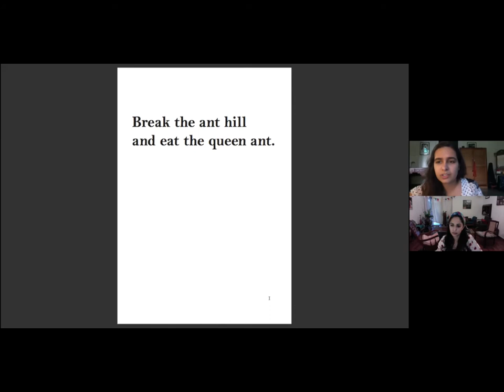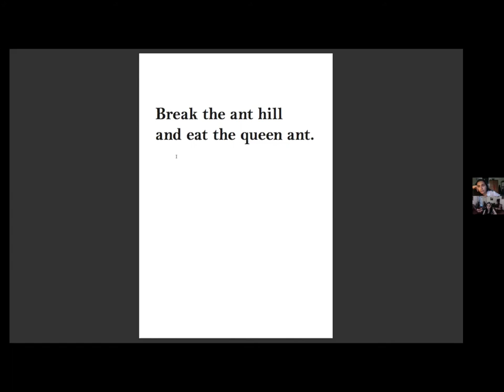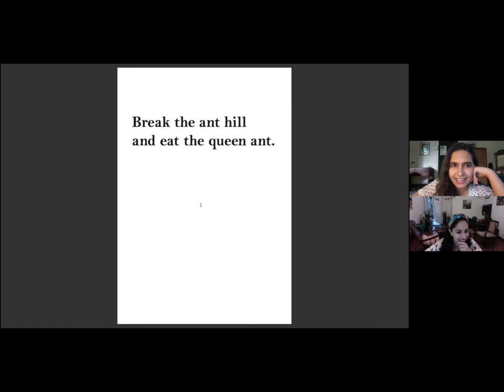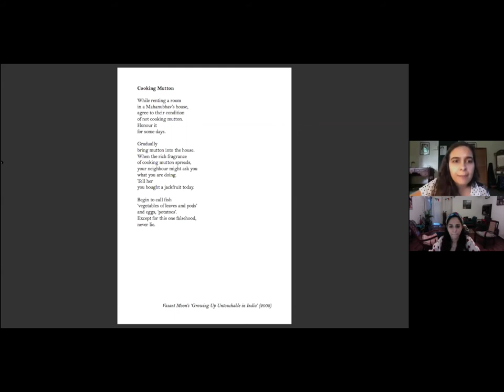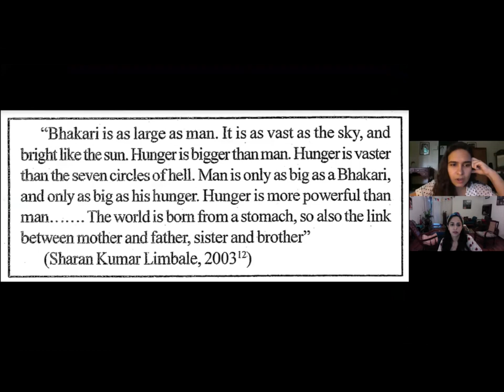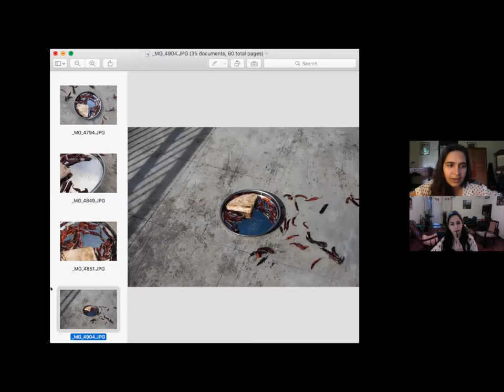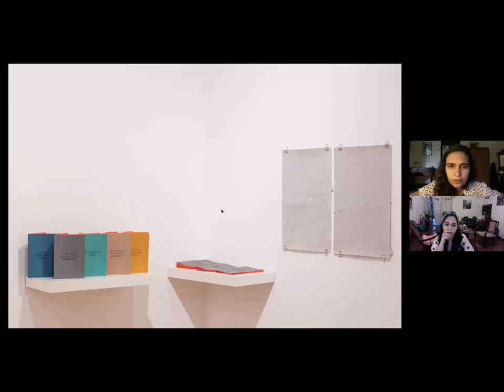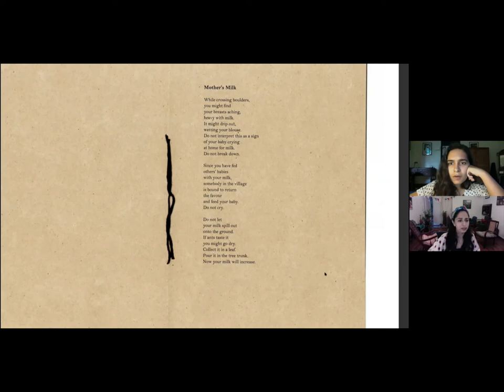Guftgu with Rajashri Goody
21st May 2020

In conversation with artist Rajyashri Goody on her work Writing Recipes. Rajyashri is in conversation with Anshika Varma, photographer, curator and founder of Offset Projects.

About the artist :
Rajyashri Goody lives and works in Pune, India. She completed her BA in Sociology at Fergusson College in Pune in 2011, and an MA in Visual Anthropology at the University of Manchester, UK ,in 2013. Rajyashri’s art practice is informed by her background in the social sciences, as well as her Dalit roots. Through the use of various mediums, including writing, ceramics, photography, and installation, she attempts to decode and make visible instances of everyday power and resistance within Dalit communities in India. At present, she is developing a body of work around narratives of food, eating, and hunger in the Dalit experience, and its relationship with the act of writing and photo documentation. Rajyashri’s work has been exhibited in group shows across India, the UK, and the USA, and she has developed her practice through art residencies and fellowships in India, Taiwan, South Korea, the Netherlands, and the USA. In 2018, she was awarded the Emerging Artist of the Year by India Today Art Awards.

About Offset Projects :
Offset Projects, a travelling pitara of photography, books and book-making. Offset Projects an initiative that hopes to create channels of engagement with photography and book-making through continued workshops, residencies, artist talks and curated pop-up photo-book reading rooms.

or write to us at